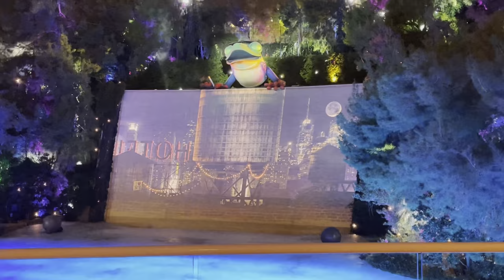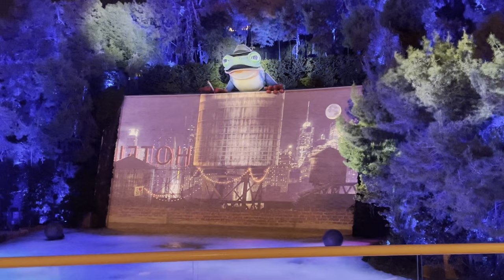Discover The Magic of Wynn Las Vegas: Lake of Dreams Show - A Must-See Free Attraction!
Welcome To @RiyasWorldBengaliVloggerinUSA
Wynn Las Vegas Of Dreams Show" is a captivating and free attraction that you won't to miss.This mesmerizing show takes place at the Wynn Las vegas resort and offers a delightful blend of music, light, and technology. It's a visual spectacle that immerses you in a world of enchantment and wonder. Watch our video to discover the magic of the "Of Dreams Show" and see why it's a must -see experience for anyone visiting Las Vegas.

👉Flying From Atlanta To Las Vegas ||Las Vegas Trip Episode 1 || ঘুরতে যাচ্ছি Las Vegas ||Bengali Vlog